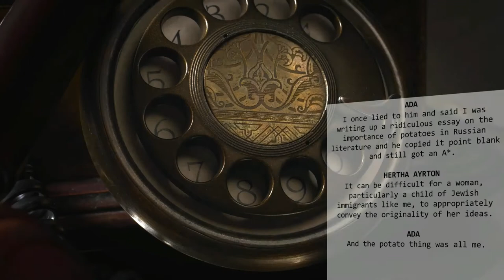Plaque Stage Pass || Episode Three - Hertha Ayrton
Plaque Stage Pass Episode Three is here, bebeh! This week, writer & director Imogen is joined by Shout Out Loud's Sophie (who just so happened to lend her voice to PttF III). Together, they quiz the Principal Curator of Science at National Museums Scotland (AKA the delightful Dr Rebekah Higgitt) on the myriad achievements of Hertha Ayrton. Will Imogen make a terrible comparison between the Suffragettes and the Avengers? You bet she will.

Featuring...
Dr Rebekah Higgitt (She/Her) - Principal Curator of Science at National Museums Scotland
Sophie Anstee De Mas (She/Her) - Hertha Ayrton vocal volunteer, SOL Young Producer and Digital Content Creator Placement
Imogen Cottrill (She/Her) - Writer & Director of Plaque to the Future

Plaque Stage Pass is a twin series to accompany Shout Out Loud's new YouTube series, Plaque to the Future, where viewers can learn more about the recipients focused on in each respective episode.

Plaque to the Future is a collaborative, youth-led volunteering project run by Shout Out Loud. It was produced by placement holders and participants, between the ages of 18-25, from across the UK. Shout Out Loud is funded by the National Lottery Heritage Fund as part of Kick the Dust. This YouTube production was funded as part of the Youth Accelerator Fund from DCMS.

Interview edited by Imogen Cottrill

Original clips from Plaque to the Future: The Copycat & Mouse were edited by Adam Richardson. Series produced by Yusef Bastawy.

Thumbnail photograph taken for Shout Out Loud by young volunteer, Spiky.